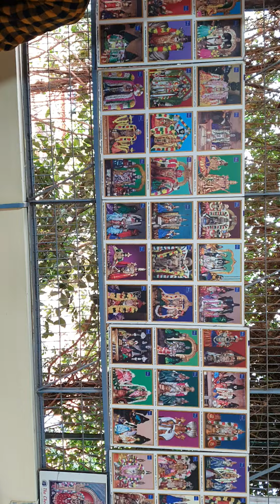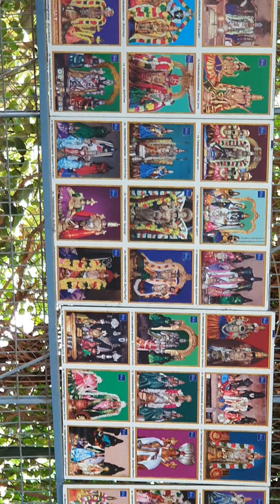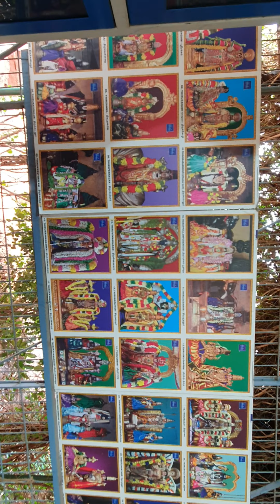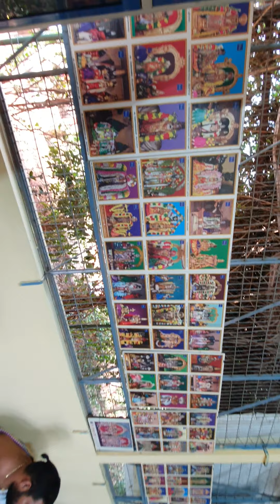ஸ்ரீ காஞ்சி பரமாச்சாரியார் ஜெயந்தி 2019 ஸ்ரீசக்தி சங்கர மடம், முத்தரசநல்லூர் பகுதி-3